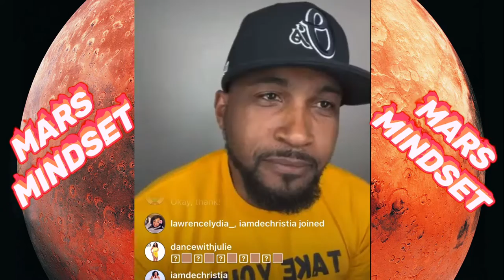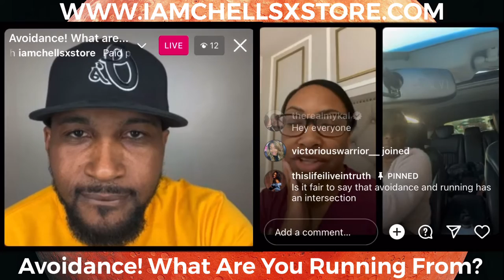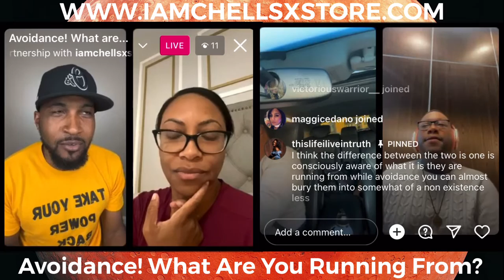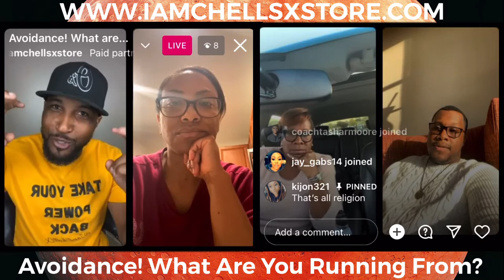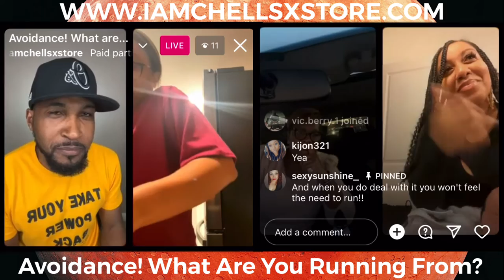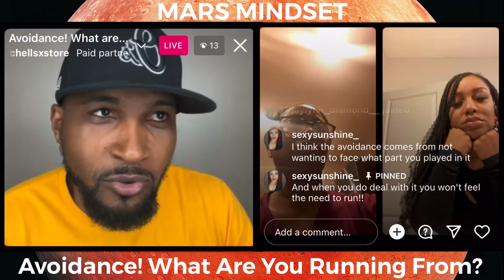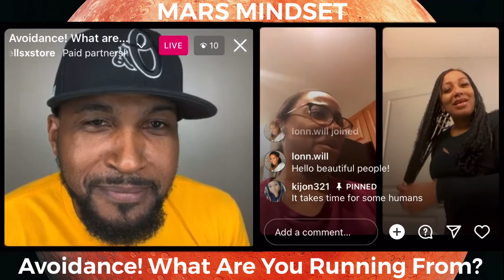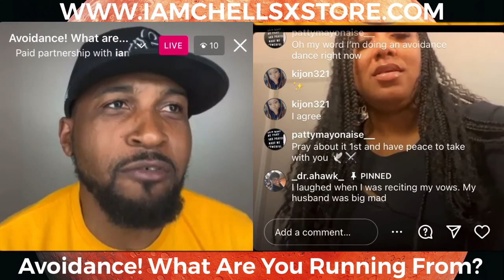Mars Mindset: Avoidance! 10.20.22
IamChellsX
Take Your Power Back
Life Coaching
Self Empowerment
Emotions
Emotional intelligence
Mental clarity
Communication
Relationships
Marriage
Love
Marchello Bradley